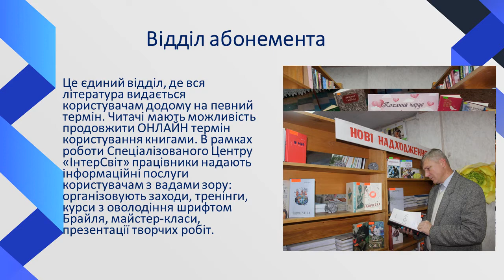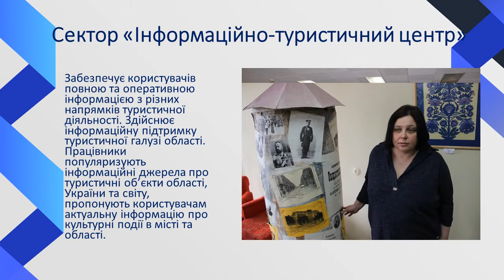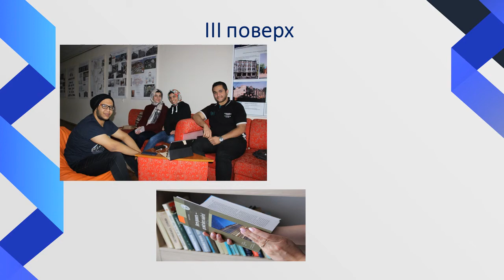Бібліотека запрошує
Віртуальні виставки